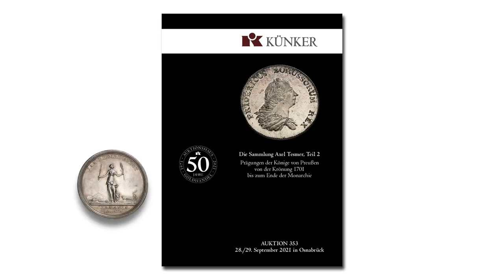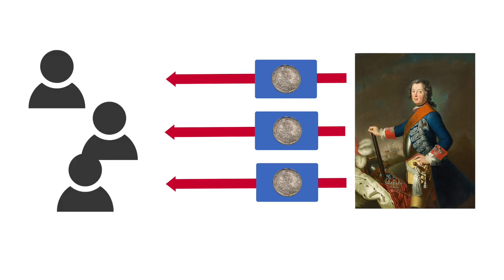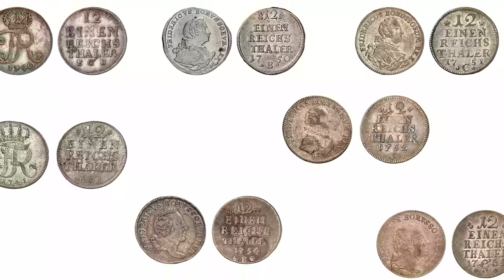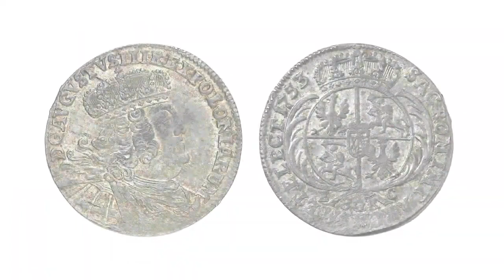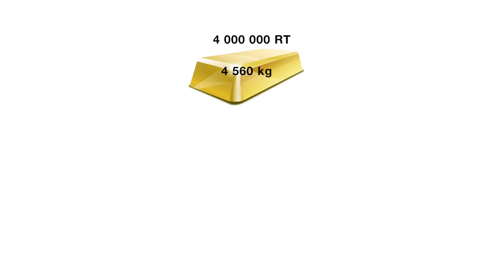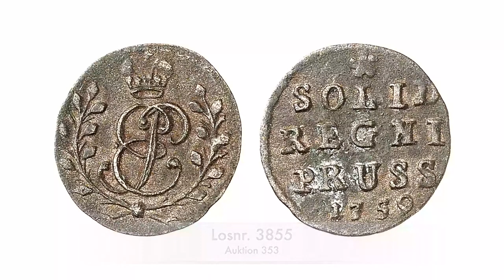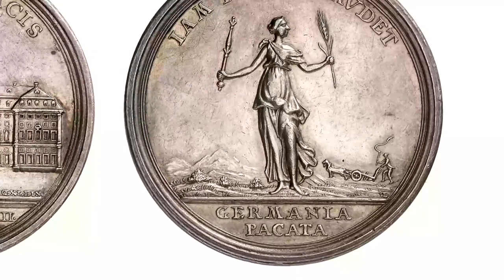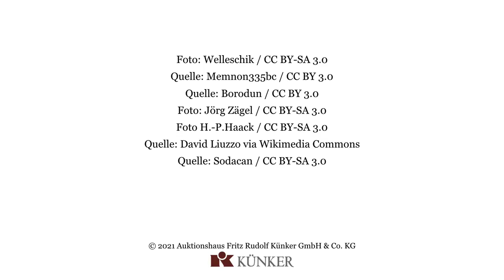Künker Herbst-Auktionen 2021: Wie Friedrich II. den Siebenjährigen Krieg finanzierte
Die Herbst-Auktionen des Auktionshauses Künker finden vom 25. September bis 1. Oktober 2021 in Osnabrück statt. In der Auktion 353 versteigern wir den zweiten Teil der Sammlung Axel Tesmer. Hier erfahren Sie mehr zum historischen Hintergrund der Sammlung: Wie Friedrich II. den Siebenjährigen Krieg finanzierte.